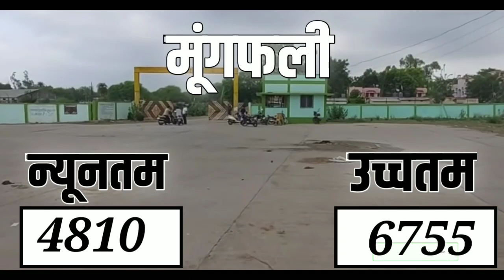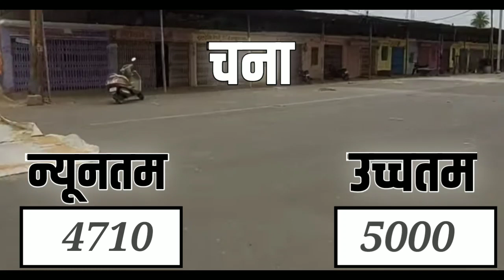आज 4 जून 2021 के सभी फसलों के नीमच मंडी भाव|Neemuchmandi bhav Today 4 Jun 2021